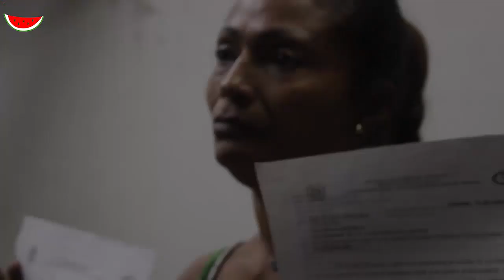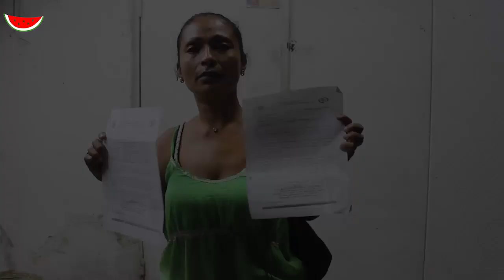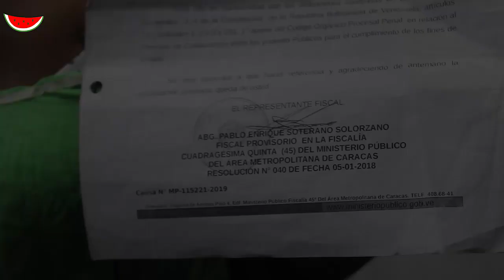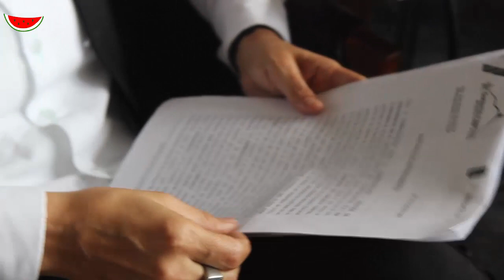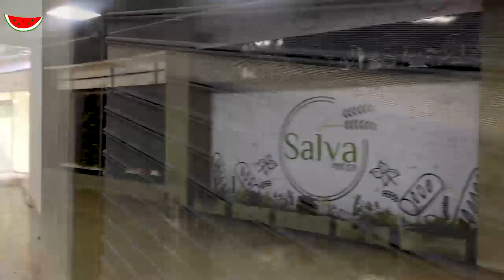Desalojos, acusaciones y FAES: El asedio a vecinos y comerciantes alquilados en Parque Central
Desde hace un año aproximadamente se encuentran en riesgo de ser desalojados al menos 100 de los 200 locales comerciales entre públicos y privados que hacen vida en el complejo ubicado al final de la avenida Lecuna. Algunos de ellos ya se vieron forzados a cerrar y otros fueron tomados en medio de presiones y amedrentamiento contra sus arrendados.